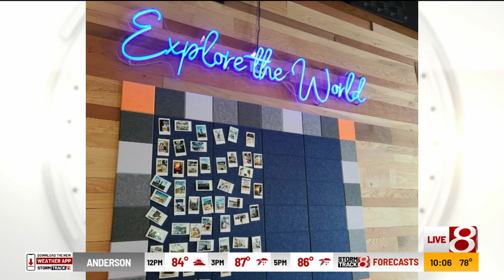"Indy Style": Kitchen1